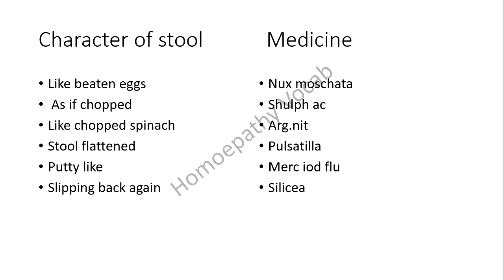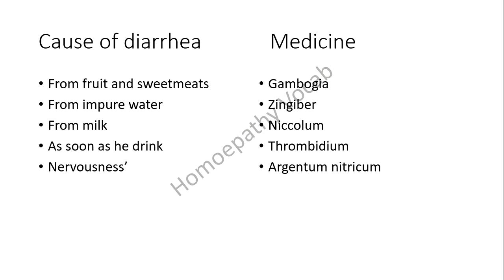homeopathic medicine is best for diarrhea?